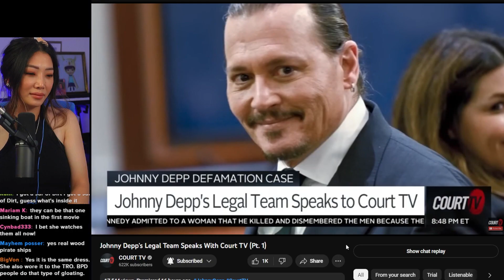Johnny Depp Wears Disguise in Public - Camille Vasquez Explains Prank